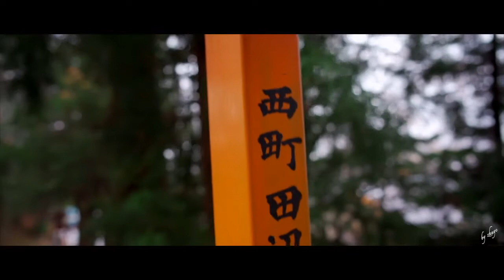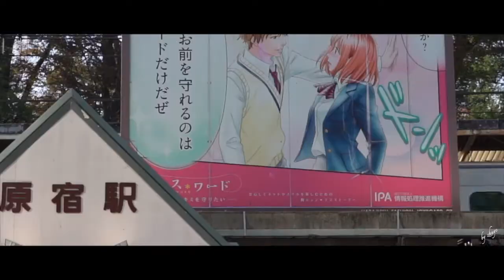Japan 'Day n Night' | Beautiful Destinations